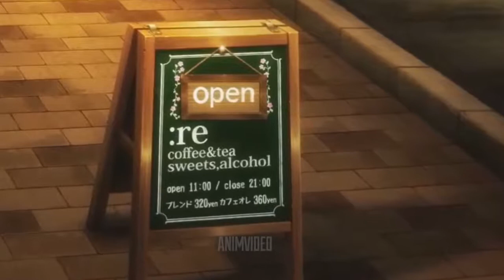Хайсе против Нишики | Встреча Хайсе с Тоукой / Токийский Гуль 3 сезон